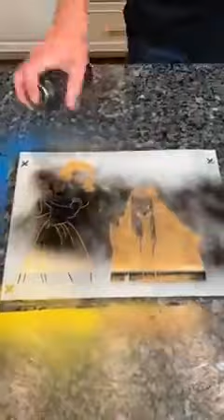May 2, 2023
Video from Best Lawif